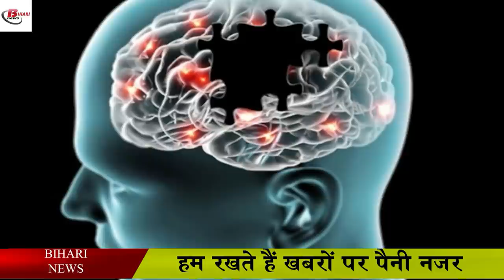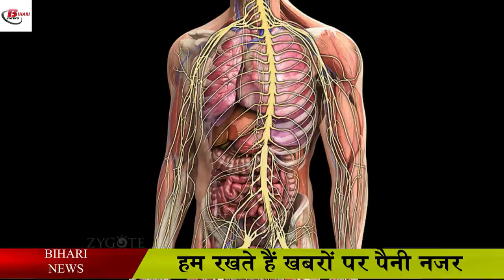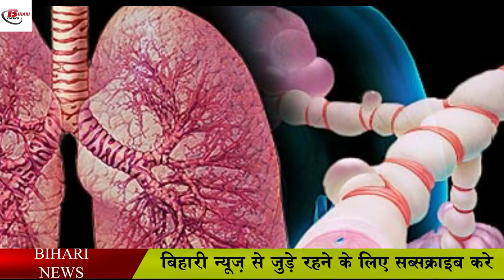मूंगफली के ये फायदे आपको कोई नहीं बताएगा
Alzheimer's disease is a disorder related to the brain. In this disease the memory of the person is affected. The benefits of peanuts have been seen in the prevention of this disease. Because peanuts have high amounts of niacin and are a good source of vitamin-E. In research, both these elements have been found to be effective in preventing Alzheimer's disease and the decline in brain power with age.

 Unsaturated fats, some vitamins, minerals and bioactive elements found in peanuts may show anticancer effects. In particular, the phytosterols present in peanuts may reduce the risk of cancer. Scientific research says that the consumption of phytosterols through peanuts can reduce the incidence of prostate tumors by 40 percent and the incidence of cancer spreading to other parts of the body by about 50 percent.

 Peanut is called a power pack of energy because only a small amount of energy can be obtained from it. It contains about 50 percent healthy fat, which can give more calories than any traditional foods. The benefits of eating peanuts in summer can give energy, because summer consumes more energy.

 Healthy fats in peanuts are useful for heart health. Consumption of peanuts in balanced quantities provides good supply of phytosterols which can lead to reduction in cardiovascular diseases. This is why peanuts are said to be beneficial for heart patients. Peanuts contain monounsaturated fatty acids, plant proteins, magnesium, potassium, fiber arginine, and many bioactive elements that can reduce blood pressure and keep the heart healthy

 Nervous disorder can be avoided by eating peanuts. Plenty of resveratrol and niacin in peanuts make it a first class food for nervous health. At the same time, the presence of niacin i.e. vitamin-B3 can make peanuts more beneficial because vitamin B-3 gives benefit in increasing neuronal i.e. neurological health. Therefore, it can be said that peanuts can be effective in protecting against nervous system disorders and dementia resulting from vitamin deficiency.

 Peanut intake may improve depression conditions to some extent. As I mentioned above, groundnut contains resveratrol. Research says that this potent substance can act as an antidepressant, ie a drug to reduce depression. If Resveratrol is consumed, it can affect parts of the brain and nerve pathways. Therefore, this polyphenol, called resveratrol, may be beneficial in many cases of depression

The benefits of eating peanuts include weight loss. As we have said earlier, peanut is a type of nut that contains healthy fats, so it can be made part of healthy diet. Those who are trying to lose weight can also include it in diet in limited quantity.

 A research conducted on school children confirms that overweight children have lost weight after consuming peanuts for two years. On this basis, it can be said that the benefits of eating peanuts are also that it can be less of a risk of gaining weight.

 The benefits of peanuts can both protect and nourish the skin. Actually, the balance of the skin can get disturbed when the toxins accumulate in the body, which can cause many skin problems. In this case, the consumption of peanuts can provide protection to the skin to some extent. Peanuts contain an amino acid called arginine, which can be helpful in keeping the skin healthy. This is because arginine can help detox the liver, neutralizing the effects of ammonia and other toxins in the body.

 Peanut contains many healthy amino acids, one of which is lysine. Lysine is mainly present in the inner part of the hair root, which is responsible for giving shape and thickness of hair. The supply of lysine in food can cause hair to become weak and thin. This amino acid can also increase the absorption of zinc and iron.

 Peanut intake can help in the supply of lysine, as it contains abundant amino acids, which can provide essential nutrition to the hair. Therefore, it can be said that the benefits of eating roasted peanuts can make hair shiny and healthy.